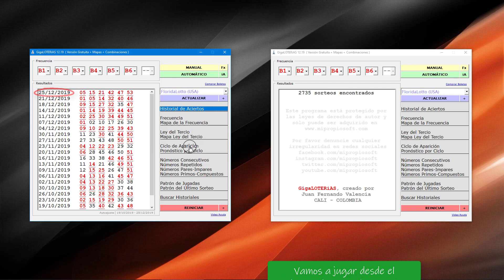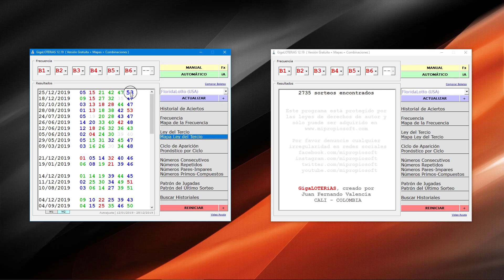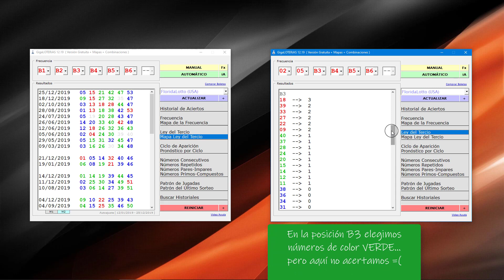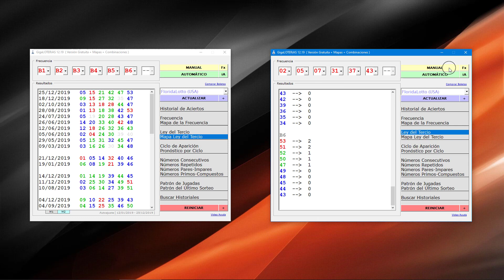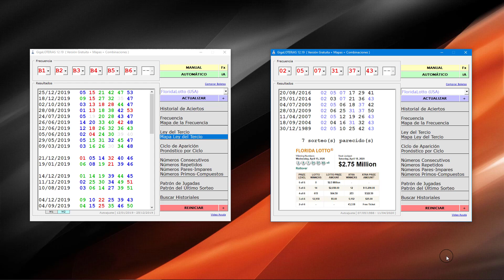Ganar FLORIDA LOTTO Reduciendo Lista de Números Ganadores / Secret Lottery Strategy to Win Jackpot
Con el método "Mapa Ley del Tercio" es posible reducir la lista de números ganadores en cada una de las posiciones de la lotería Florida Lotto de USA.